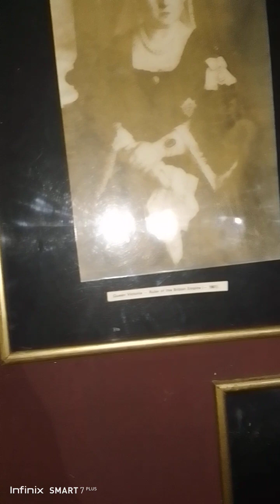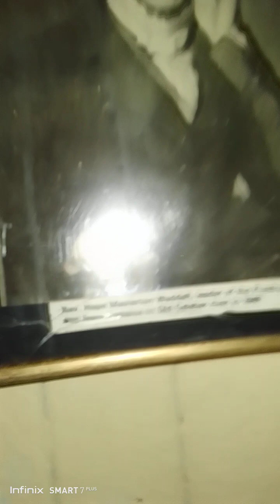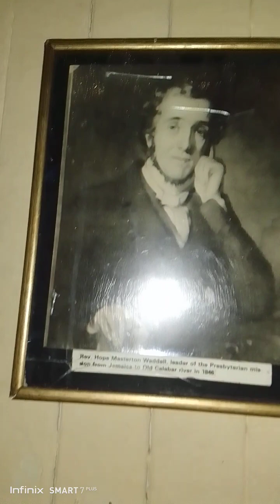HISTORICAL EVENTS IN THE OLDEN NIGERIA